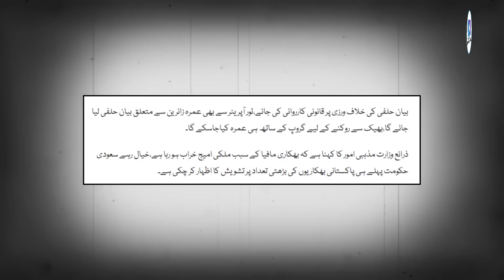Videos of Pakistani in Saudi Arabia - Beggar's in Ksa From 🇵🇰 Latest | Umrah Expatriates Affidavit